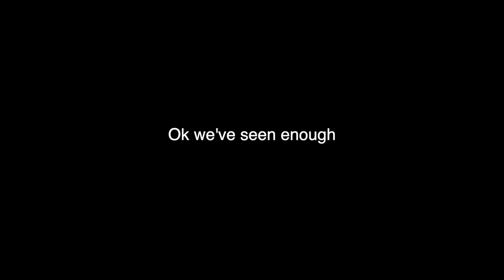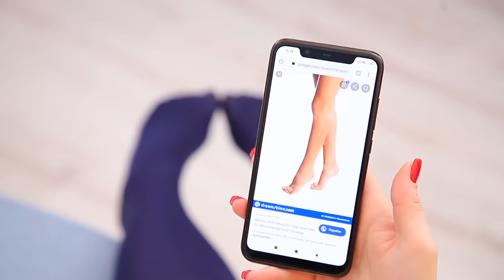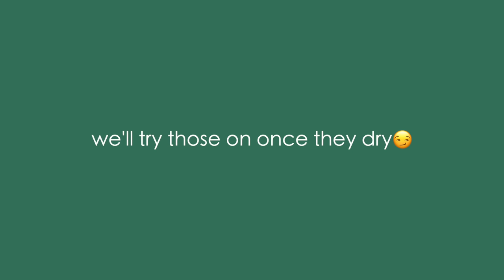Troom Troom, these life hacks ain’t it girl…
STAY PRETTY
-Ravon